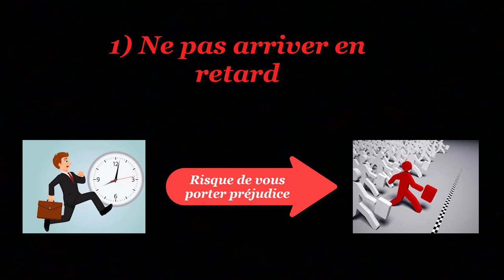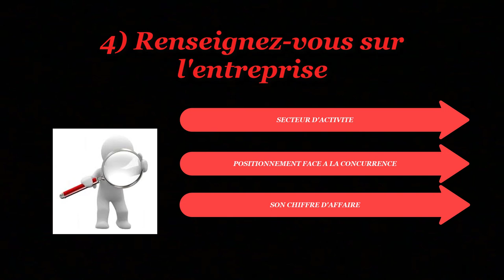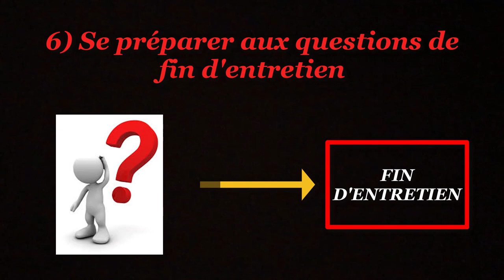L'Hôtellerie Restauration- Les 6 règles à respecter pour réussir son entretien d'embauche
Dans cette vidéo, retrouvez tous les conseils pour réussir votre entretien d'embauche.